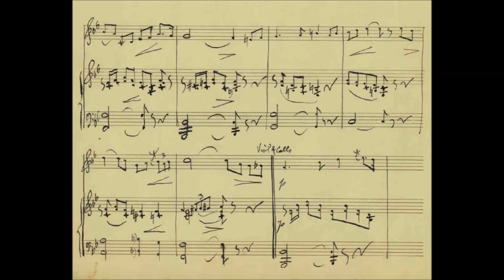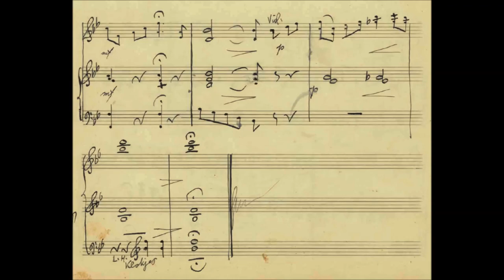François Rebattu - Chant du soir (c. 1930)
François Jacques Auguste Rebattu (April 3, 1874 Berlin - Oct. 24, 1938 Amsterdam) was a German/Duitch composer who was active as a musician (cornet) salon orchestra conductor, composer and arranger of Dutch light music. He lived for a short while in Rotterdam and Paris but was mainly active in Amsterdam.

Avondlied (Chant du soir) (c. 1930)
I thought it a good idea to show first the score and then a repeat with images of the Amsterdam Rebattu was familiar with.. The salon music fits it very well.

Mariska Godwaldt - violin
Ansfried Plat - cello
Stephan Kiefer – piano
Mark Haeldermans - Glockenspiel
(Members of the Radio Filharmonisch Orkest)

Rec. date:  March 15, 2021
Source: Podcast Hilversumse Muziekschatten (afl. 15)
The film used and edited to fit the music was made by Veilig Verkeer Nederland.

There is little known of the life of Frans Rebattu He is mentioned in some newspaper clippings and seemed to have been active on Dutch Radio; especially the AVRO and KRO. Chant du soir was performed (date unknown) between 12PM and 2PM at "Middagmuziek" by the AVRO Quartet. It is easy to imagine this music having been played at the famous Café Américain at the Leidseplein in Amsterdam 1930's.

Rebattu is mentioned in the following newspaper clipping:
Frans Rebattu was a very good piston player, working for many years in "Flora" in Amsterdam. He was a very good musician, although his compositions do not mean much. "Zaanlandsche Molen" is one of his best works and deserves an occasional hearing. The mill vibration can be heard in the drum, the double bass plays "the cow" as does the trombone, and in this way more sounds of nature are imitated. We do not know where Frans Rebattu is currently working. His brother Theodoor is a horn player of the Concergebouw Orchestra.

From the website of Muziekschatten:
Not much is known about composer François Rebattu. He was born in Berlin in 1874 and died in Amsterdam in 1938. He is the composer of a number of works in the collection of Muziekschatten.
He must have traveled around widely as a musician and - witness his membership of the Société des Compositeurs de Paris - lived in France for some time. He seems to have written salon music for the ambience of Cafe Americain.
About Chant du soir Muziekschatten writes:
The Chant du soir is undated and was probably composed in the 1920s or 1930s.
The atmospheric work has the special feature that it can be expanded at will with a Glockenspiel. And with those bell sounds you automatically imagine yourself on a Christmas Eve in Café Americain.
Muziekschatten is a sheet music archive of Stichting Omroep Muziek